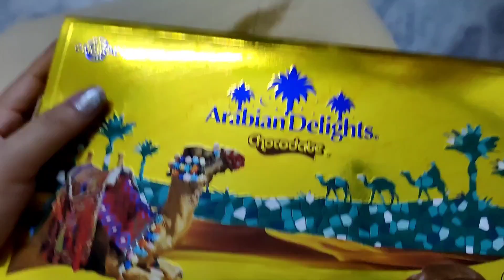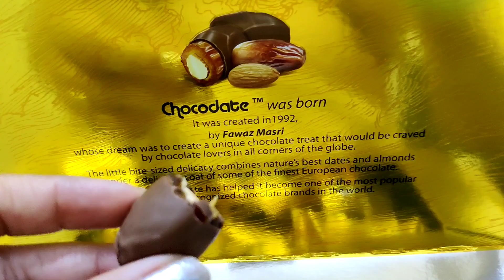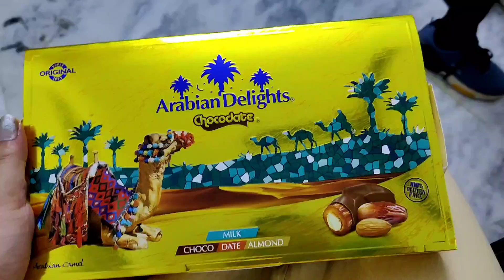sidha Dubai se chocolate aai /peehu yadav vlogs